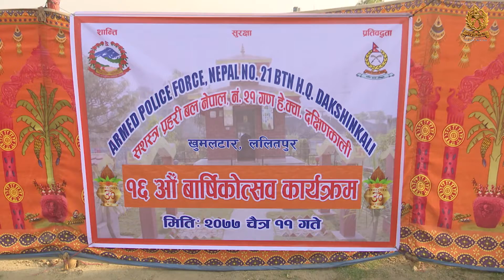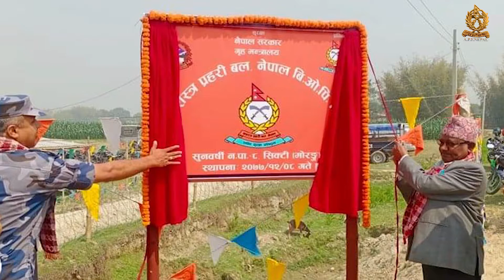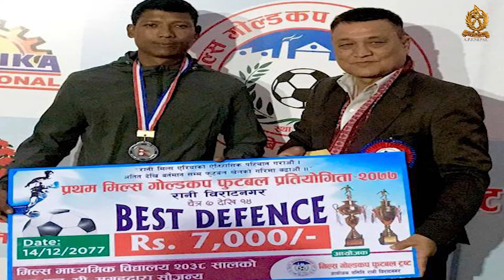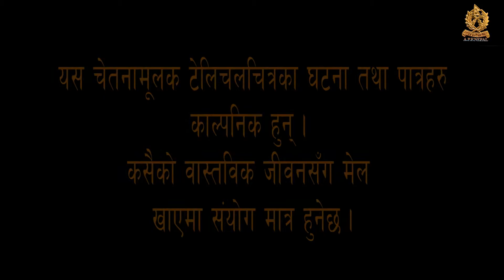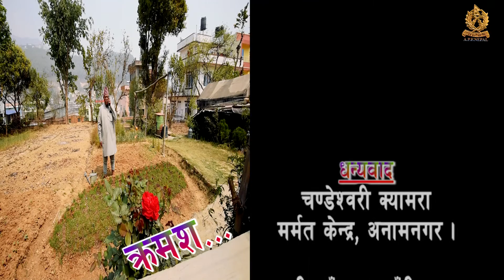SAMARPAN RASTRAKA LAGI "EPISODE 431"(2077/12/19) सशस्त्र प्रहरी बल, नेपालको कार्यक्रम।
सशस्त्र प्रहरी बल¸ नेपालका विविध गतिविधिहरु साथमा सशस्त्र प्रहरी बल¸ नेपालद्वारा तयार पारिएको चेतनामुलक टेलिचलचित्र "किन" को दोस्रो भाग समावेश गरिएको छ यस संस्करणमा ।